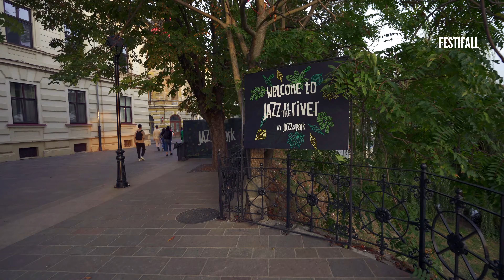FESTIFALL DAY1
Day 1- Oradea FestiFall 2023 💜

Video: The Brothers M

Organizatori: Visit Oradea și Primăria Municipiului Oradea

Sponsori: Banca Transilvania, Digi, Plexus, Celestica, Marvicon, AstorMueller, Țiriac Auto, Meridian Zero, Bricks Apartments, Octaserv, Communications Media, Mobexpert, MotoRevolution